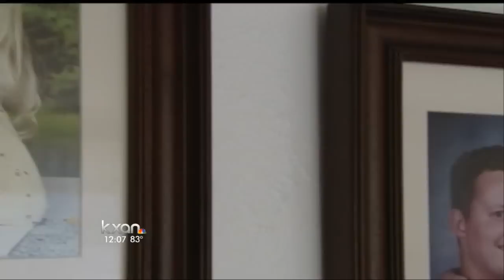FBI: Missing girl found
Sabrina Allen has been missing since she was allegedly abducted by her noncustodial mother in 2002.